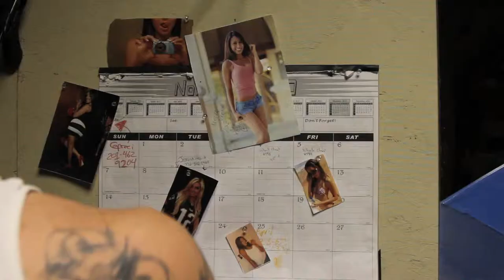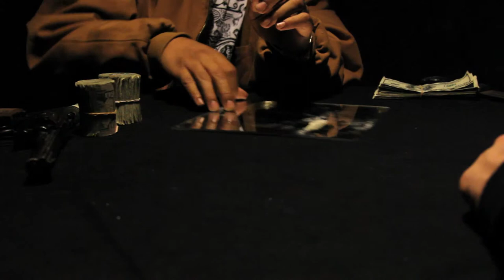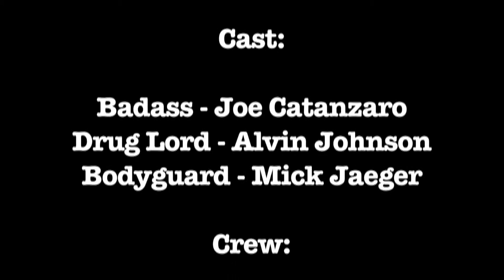Film 3: Character Sequence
Concept: Show who your character is; Personality, Habits, Living quarters, etc.

Character for my Film 3 Short.
Shot with the Canon EOS 60D.
Straight out of the Box, Test Shoot.
Used 24-105mm f/4L IS USM AF Lens